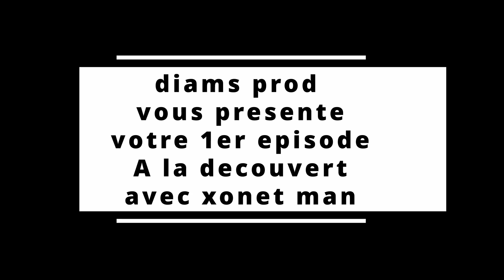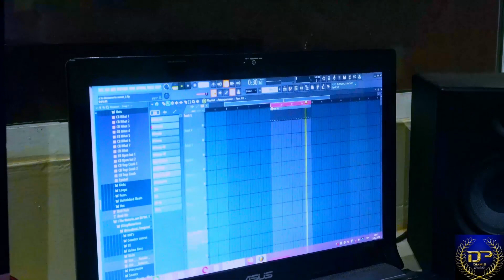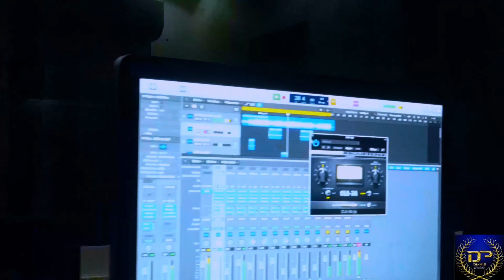Emission a la douvert EP1" Xonet man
bienvenue sur la page youtube diams prod vous presente sa nouvelle emission a la decouvert pour toute information vous pouvez nous contacter